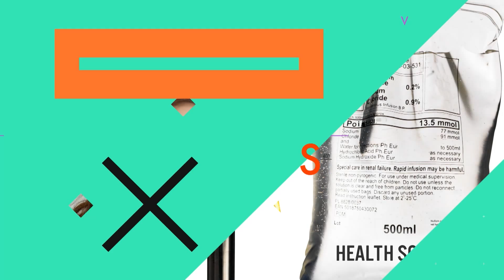T33 ช่วง Anti Ageing: กระแสเครื่องดื่มเพื่อสุขภาพ ข้อเท็จจริงที่ต้องระวัง!!